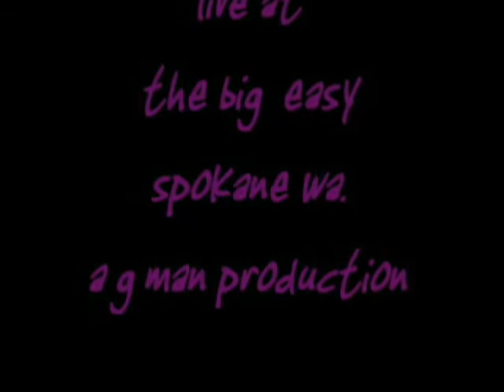Cons of Shade "Kite"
anothersong from a great northwest band